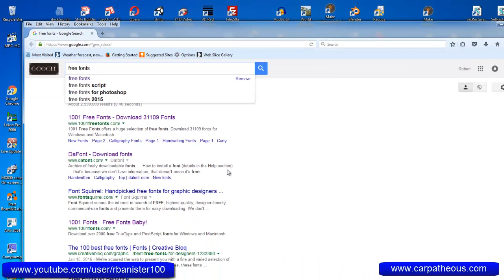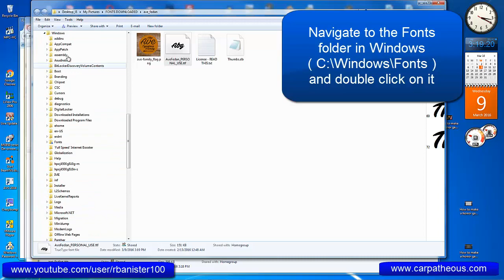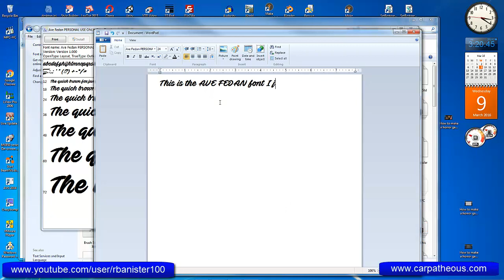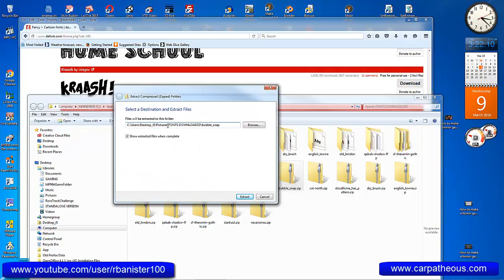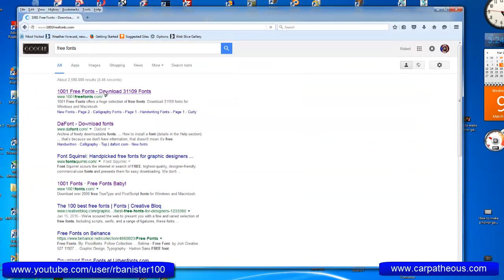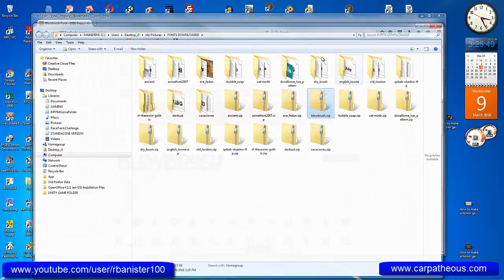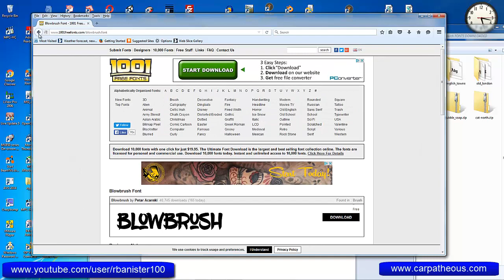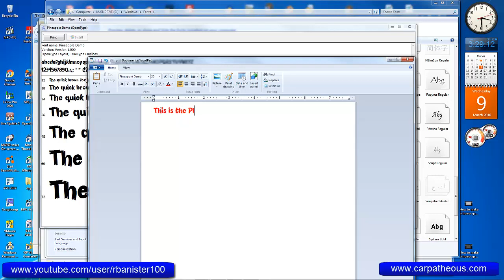How To Download Fonts To Use In Windows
This is pretty sweet. How easy is it to add fonts to Windows...